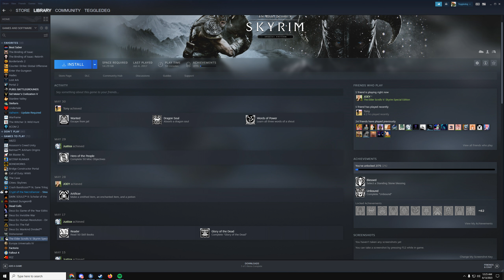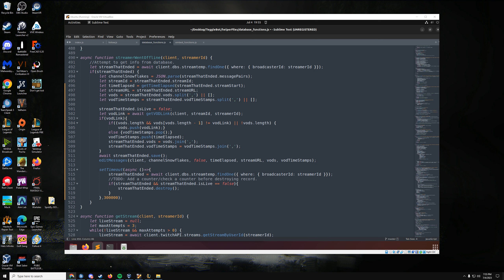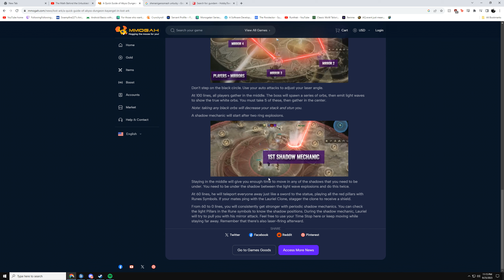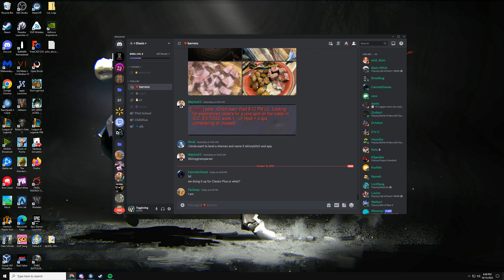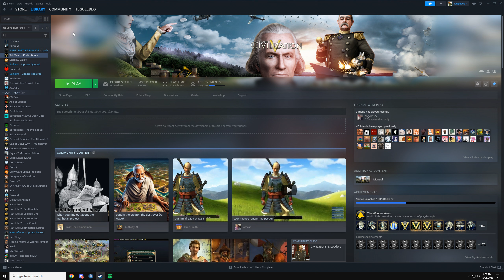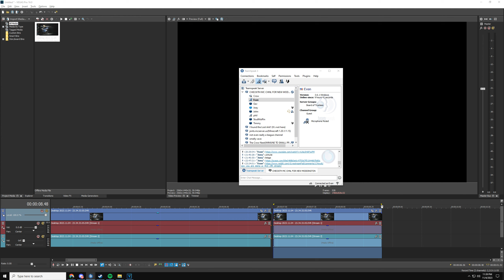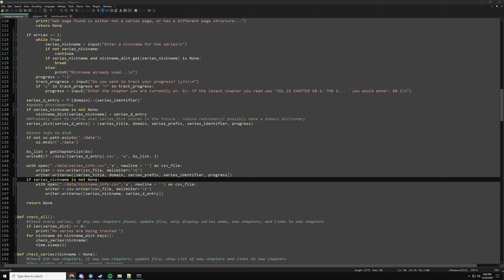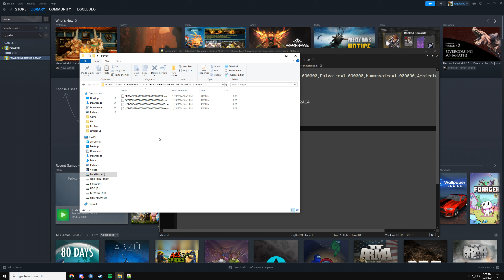Random Clips 7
Desktop/BattleBit/MHA/The Finals clips